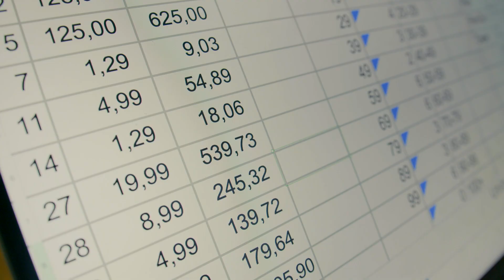Poď von! Teplé noci s Queer Slovakia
Poď sa zabaviť tam, kde môžeš byť sám/a sebou. Poď spoznávať nových ľudí z dúhovej komunity. Poď si užiť veselý večer s Queer Slovakia.

Tvorba spotu: Nikola Kišová & Lucia Horváthová